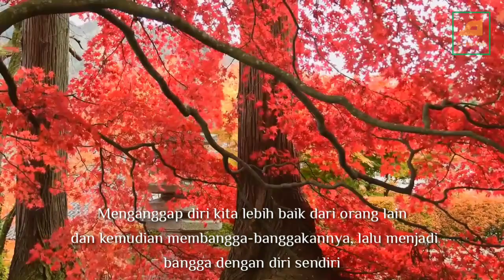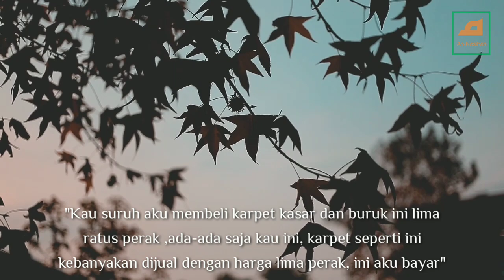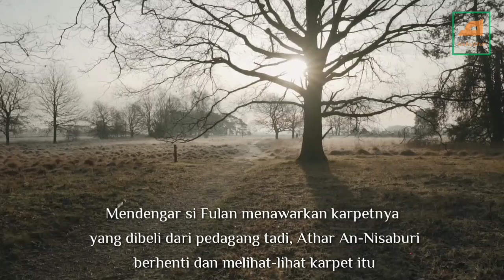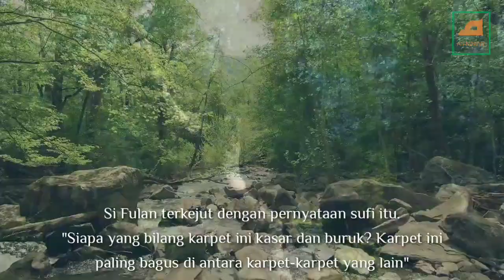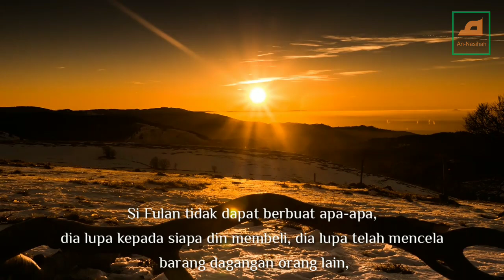Kisah Sufi Si Pedagang Karpet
Maaf di Posting Ulang Karna  Video Sebelumnya ada visual yg di cekal youtube 🙏